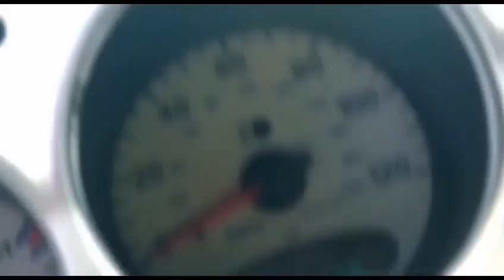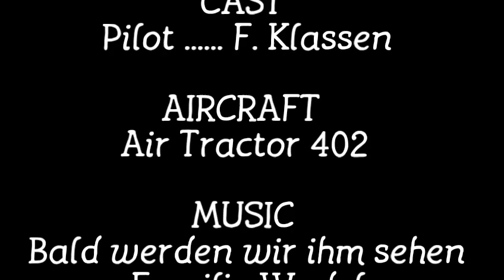Conclusión temporada 2019 FumiCampo Air Tractor 402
Musik Bald werden wir ihm wieder sehen-Familie Wedel